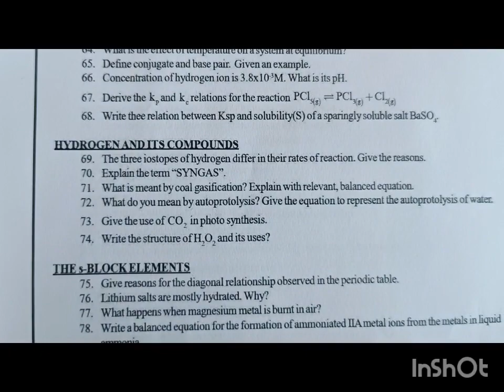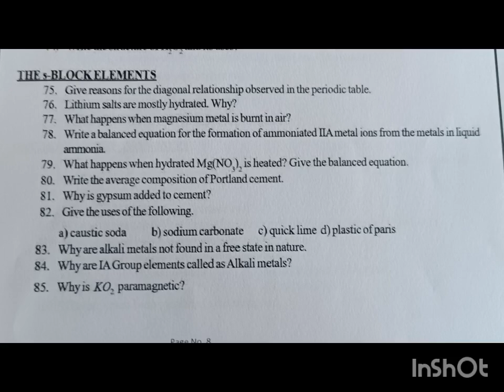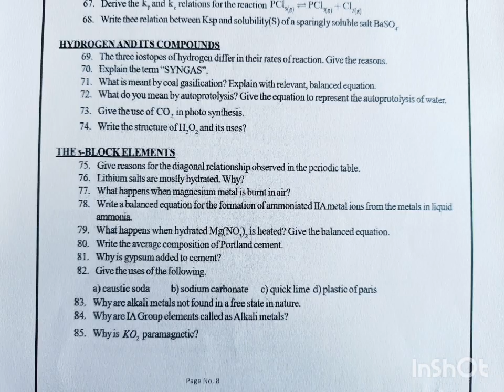chemistry in telugu//class11//chapter wise imp two marks questions for board exam 2023-24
class11//chapter wise imp two marks questions  for board exam 2023-24